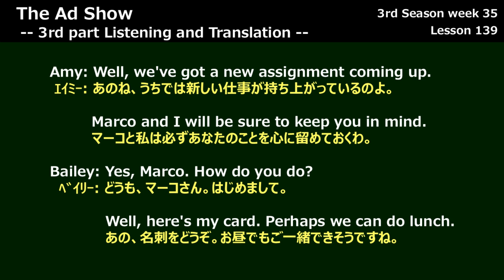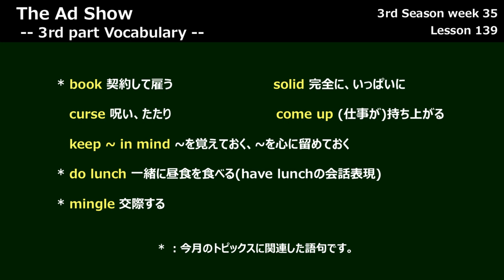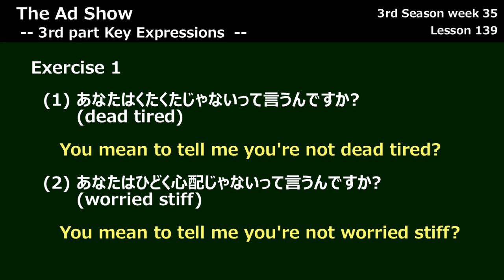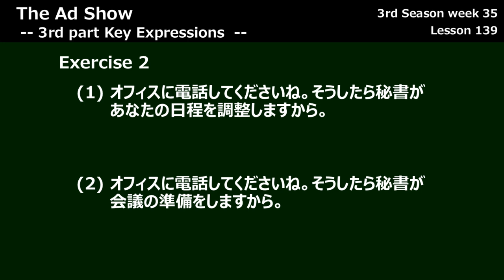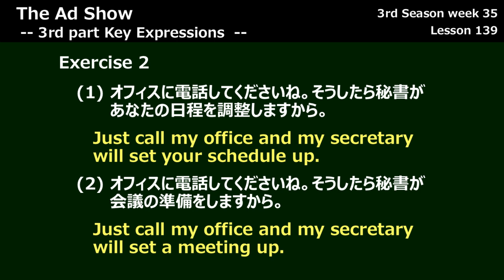【ラジオ英会話2001年2月 第1週 Part3】Lesson 139, The Ad Show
ラジオ英会話 1999年2月 第1週 Part3 The Ad Show
0:00 Opening
0:28 Translation
1:02 Vocabulary
1:31 KeyExpression1
2:43 KeyExpression2